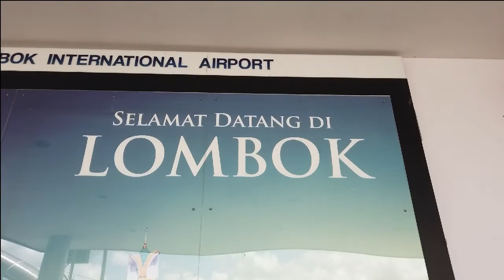KUTA MANDALIKA LOMBOK VLOG - DJI OSMO POCKET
perjalanan singkat sore hari di Kuta Lombok, sedikit menyebalkan karena harus diganggu oleh para penjual souvenir di sepanjang pantai kuta. tapi selebihnya bagus banget pantainya